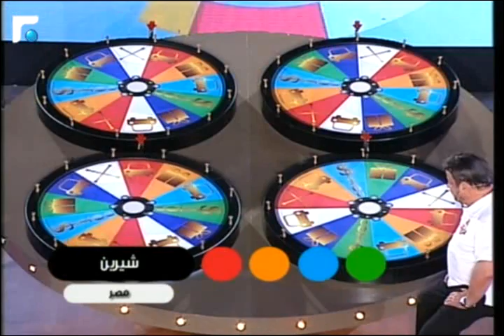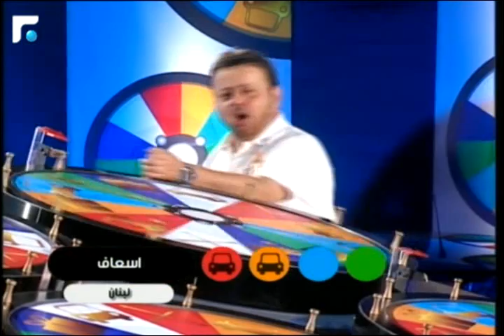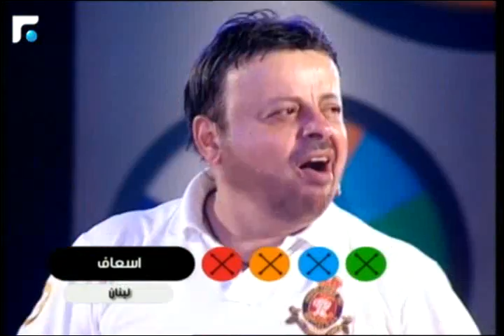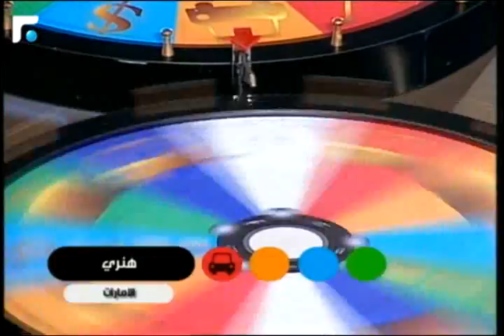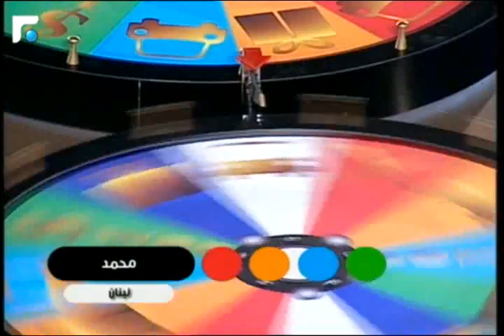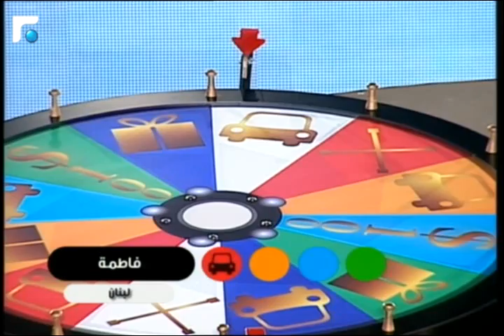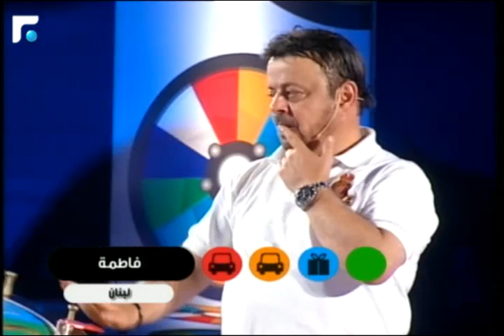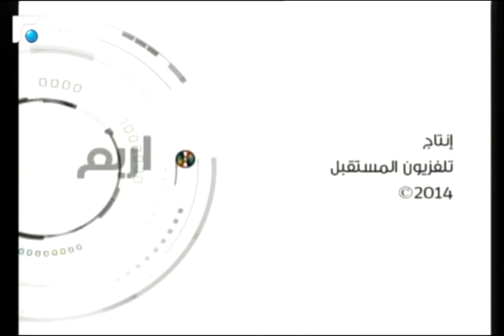اربع دواليب وبس مع ميشال قزي 15/07/2014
تلفزيون المستقبل يمنحكم فرصة لربح جوائز رائعة بعشرات آلاف الدولارات خلال شهر رمضان المبارك في اطار مليء بالتسلية خلال ساعة و نصف الساعة برفقة ميشال قزّي وضيوفه من عالم الفنون، الجمال و الإعلام.
15 سيارة ستوزع ابتداء من 16 رمضان، و للمشاركة في السحب اليومي على سيارة ليس عليكم سوى إرسال sms، فيدخل رقمكم فوراً في السحب.
جوائز قيمة ستمنح لكل من يتصل و يشارك، و الدواليب الأربعة ستحدد الربح و الخسارة.
فريق البرنامج سيتجوّل في المناطق اللبنانية و سيطلب من الناس التجاوب معه لكي يربحوا جوائز قيّمة.